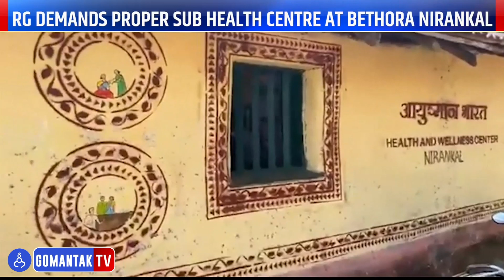RG demands proper Sub Health Centre at Bethora Nirankal | Gomantak TV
Dainik Gomantak TV is a 24-hour Konkani, Marathi news youtube channel and Marathi News website from Goa or Maharashtra. Live stream news online on business, travel, sports, technology, politics, entertainment and much more in Konkani, Marathi. Catch up on all the breaking news, daily important news updates, trending news videos on Dainik Gomantak TV on youtube. The channel gives you 24-hour news updates, about news from all over Goa or India and the world. Experience our Live Tv Streaming option 24-hours news update, all on our youtube channel.